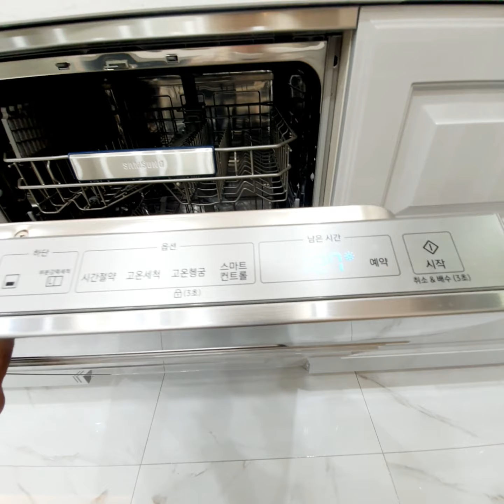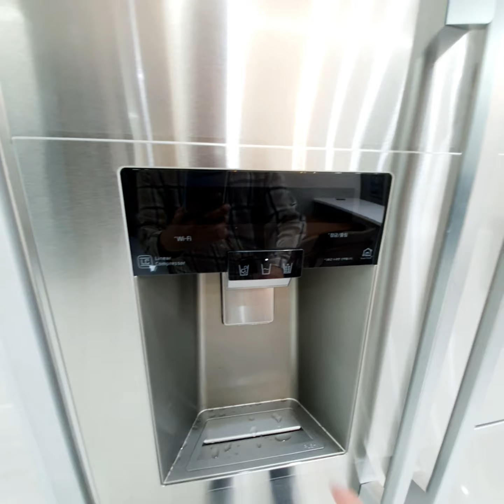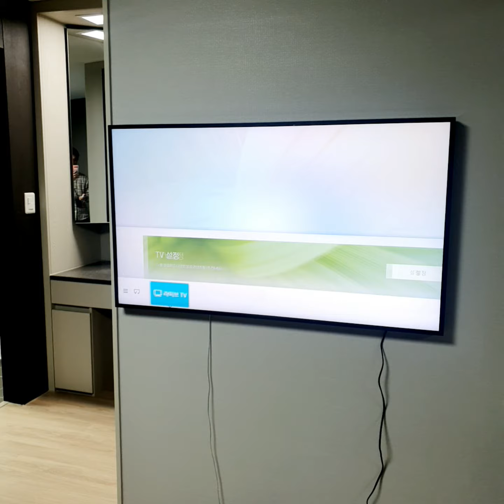2019년 10월 31일